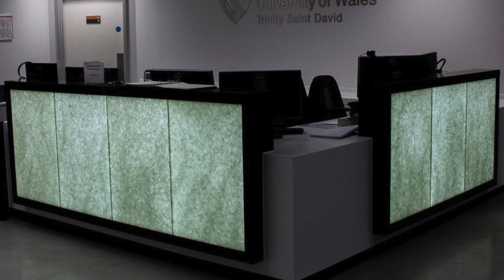Meet the Professional | Tyra Oseng-Rees - Glass Artist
We met and interviewed Tyra Oseng-Rees, galss artist and entrepreneur and Honorary Research Fellow of UWSTD.